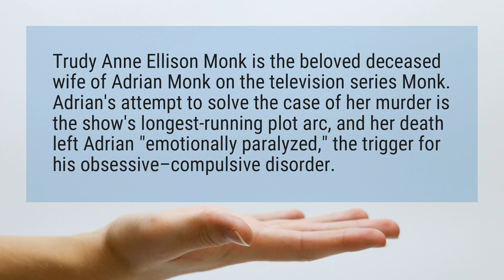Who killed Trudy Monk?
Trudy Anne Ellison Monk is the beloved deceased wife of Adrian Monk on the television series Monk. Adrian’s attempt to solve the case of her murder is the show’s longest-running plot arc, and her death left Adrian "emotionally paralyzed," the trigger for his obsessive–compulsive disorder.